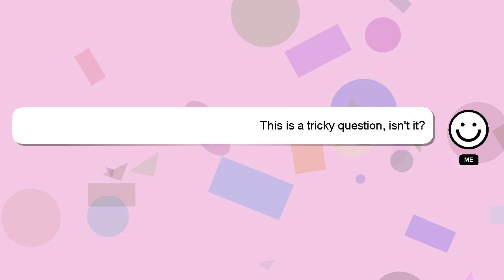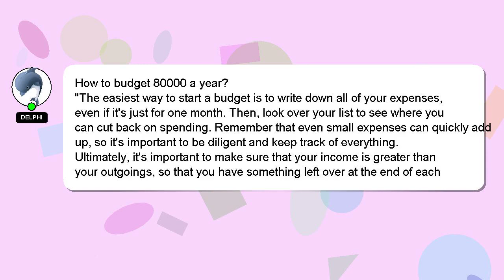How to budget 80000 a year?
Let me give you a quick introduction about myself, Hello, I am Delphi. I am here to assist you in getting the answers you need. - How to budget 80000 a year?

I welcome your comments and chats if you have more detailed queries. Your answer will be recognized and appreciated, and I will 'heart' it to show my appreciation.

*2 What we are experimenting :*